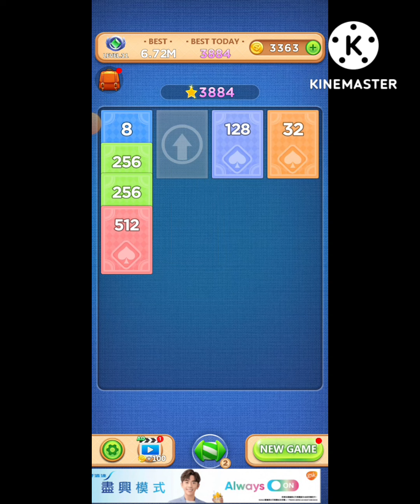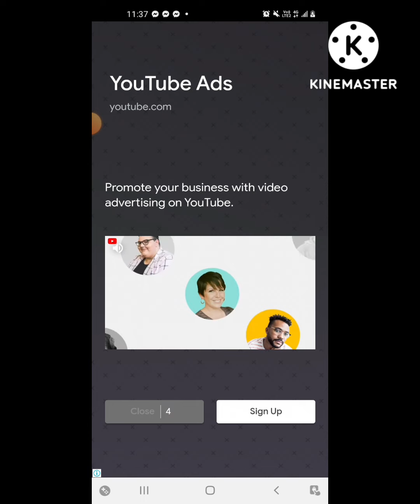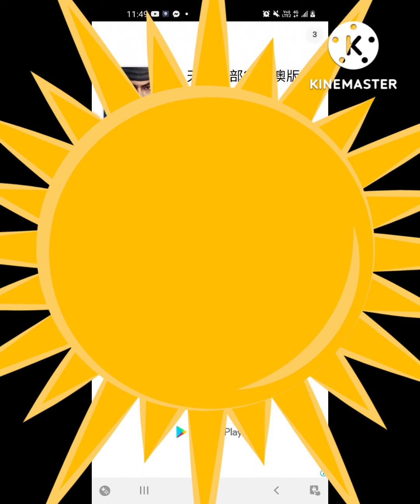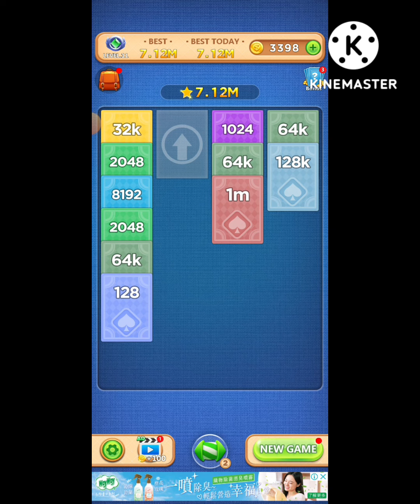GAME #08 LETS START OUR GAME GUYZ